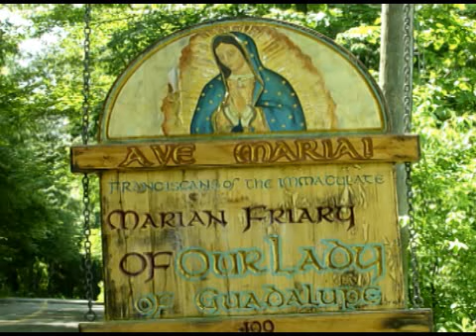Oct 30 - Homily - Fr Dominic: Heavy Weights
In today's gospel Our Lord takes the Pharisees to task for placing heavy weights on people but willing to take up any on their own shoulders. Fr. Dominic relates this to the modern times when we should use a gentle approach to bringing people back to the faith.  Ave Maria!  Mass: 31st Sunday in Ordinary Time - Sunday - Form:  OF Readings:  1st: mal 1:14-2:2, 8-10 Resp: psa 131:1, 2, 3 2nd: 1th 2:7-9, 13 Gsp: mat 23:1-12